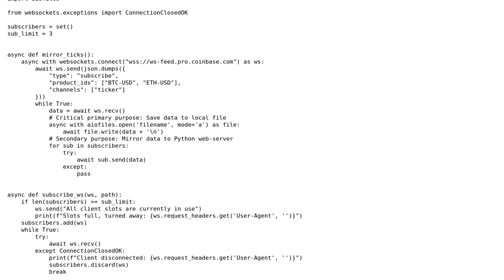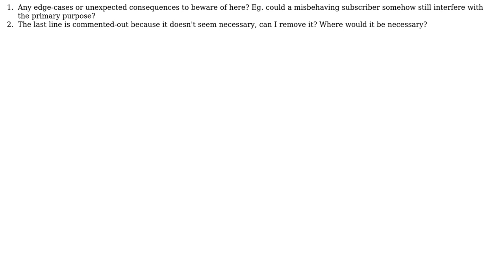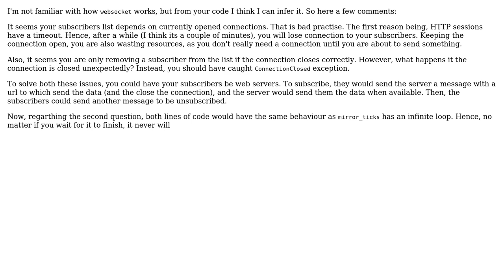Adding websocket functionality to send live data from a Python script. Any edge-cases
Code Review: Adding websocket functionality to send live data from a Python script. Any edge-cases or unexpected consequences to beware of?

With thanks & praise to God, and with thanks to the many people who have made this project possible! | Content (except music & images) licensed under CC BY-SA | Music | Images & others | With thanks to user Miguel Alorda user davidtgq and the Stack Exchange Network Trademarks are property of their respective owners. You are responsible for your own actions.